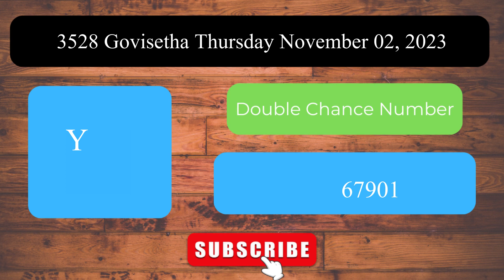Govisetha 3528 Thursday November 02, 2023 ලොතරය් දිනුම් අංක Lottery Result DLB NLB Sri Lanka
Welcome to the Daily Sri Lanka Lottery Results channel! This video presents the lottery results for Govisetha 3528 Thursday November 02, 2023.